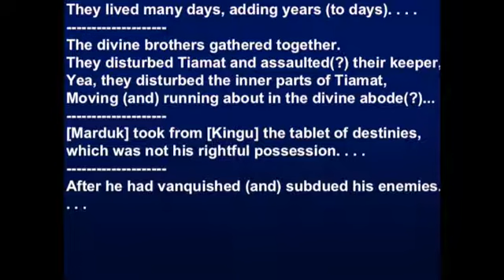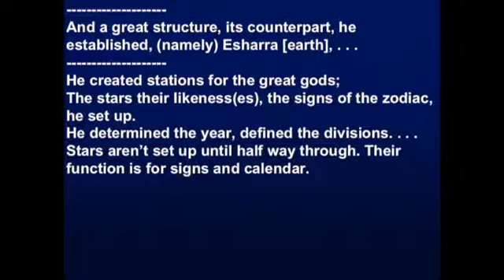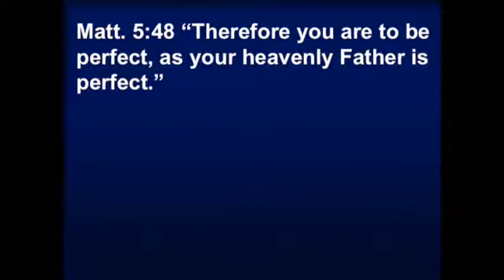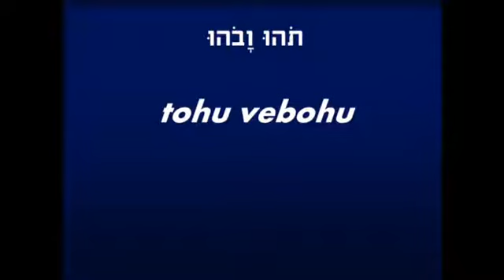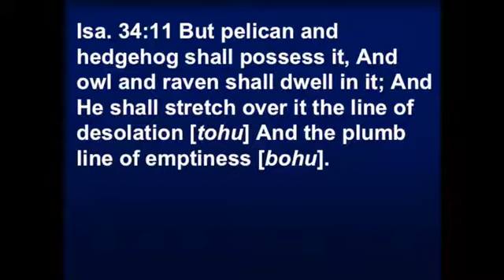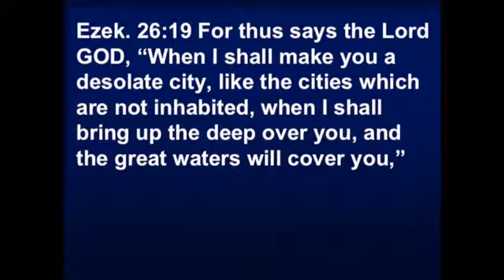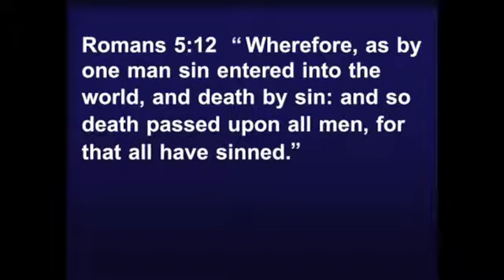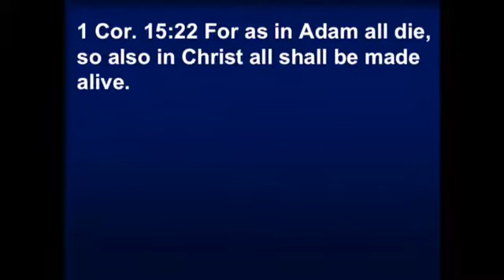Genesis 1v1 - The Gap View (Robert Dean)